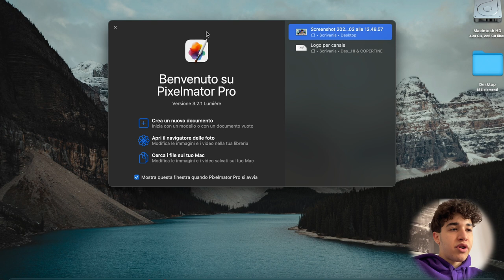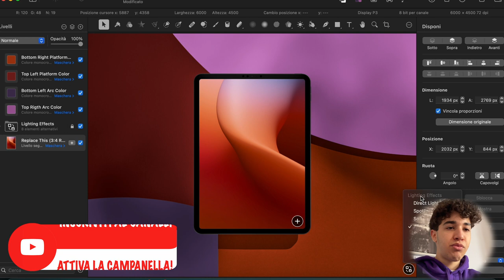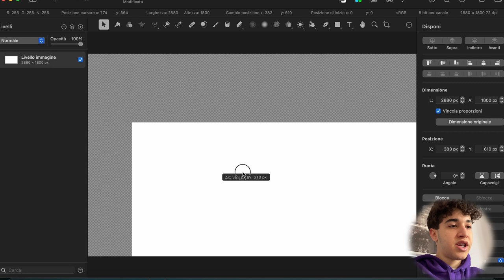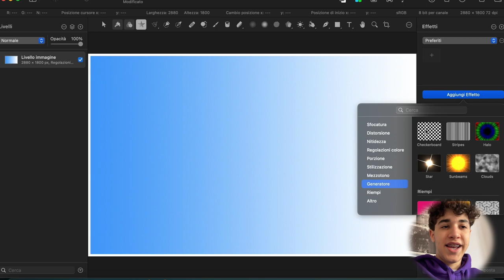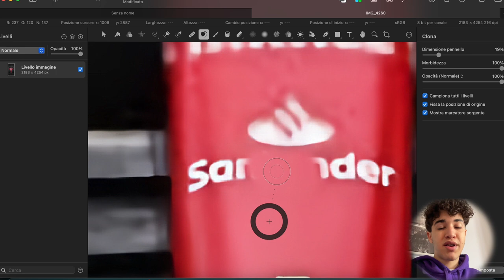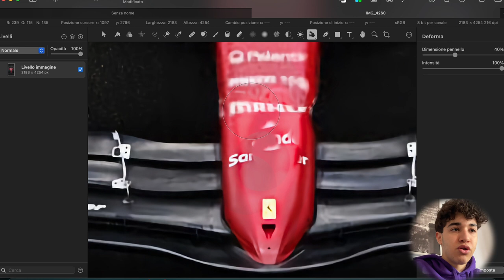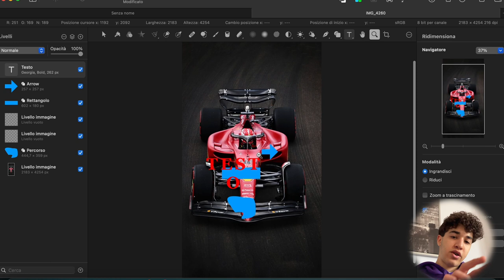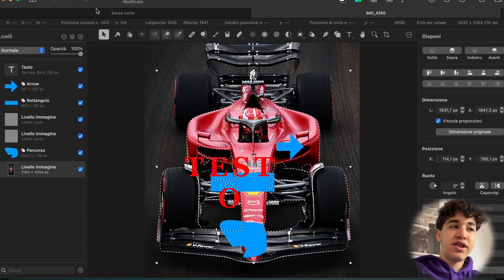L'APP CHE DOVRESTI AVERE!! | PIXELMATOR PRO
- VIDEO GIRATO CON:
-iPhone 12